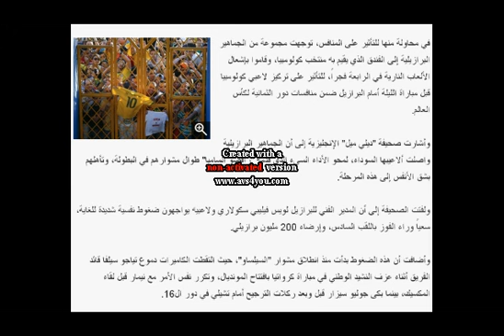جماهير البرازيل حاولت منع لاعبي منتخب كولومبيا من النوم 2014 !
Colombia World Cup,Brazil Colombia 2014 World Cup,France vs. Germany,France vs. Germany 2014 World Cup,Lionel Messi,Argentia,Leo Messi 2014 World Cup,KICK,KICKTV,Soccer,Football,Futbol,Colombia National Football Team (Football Team),Brazil National Football Team (Football Team),   Colombia Vs Brazil ,Brazil vs  Colombia